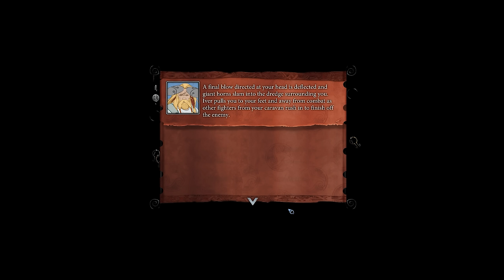The Banner Saga 2 - Ep. 1 - Gameplay - Let's Play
Welcome to The Banner Saga 2 Gameplay / Let's Play series. Banner Saga 2 is a tactical turn-based strategy / RPG, part of the Banner Saga trilogy.

The Banner Saga 2 - key game features:
- The Viking saga continues – 2D hand drawn combat sequences and animations, enhanced with special effects and accompanied by an evocative score from Grammy-nominated composer Austin Wintory,
- Player choice that continues to drive your narrative – your story continues based on choices made in the first game as well as hard choices you have to make in this one,
- New Characters and a New Race – continue your epic journey interacting with new characters and a new race, the Horseborn,
- Improved Strategic combat with consequences – improved, more strategic battle boards enhance combat and permanent loss of characters will still weigh heavy on your mind long after the battle is over,
- The journey is as important as battle – your role in building and managing your caravan as you travel the vast landscape is critical to not only your own survival but the survival of an entire civilization.